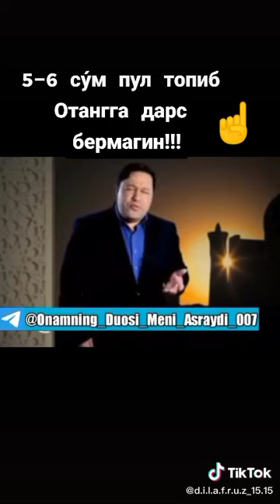сум пул топиб отанга дарс бермагин тинглаб куринг